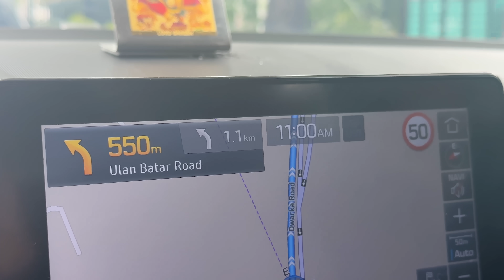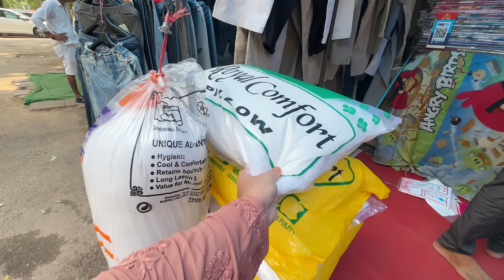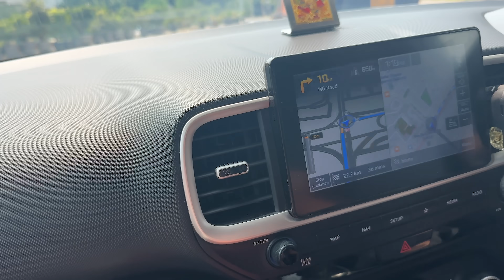Sarojini Nagar Market LATEST SUMMER COLLECTION! BEST SHOPS, HIDDEN GEMS & MORE! ThatQuirkyMiss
-THATQUIRKYMISS